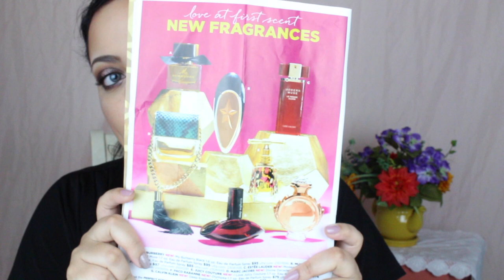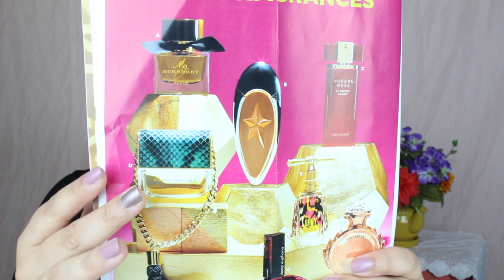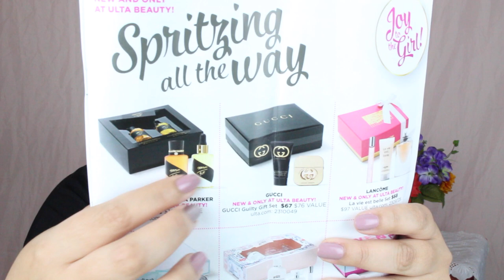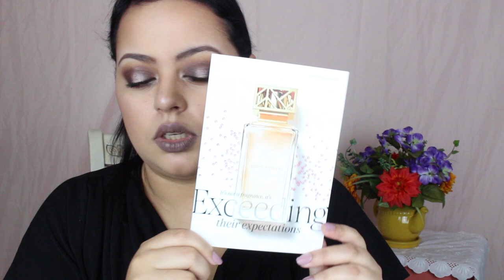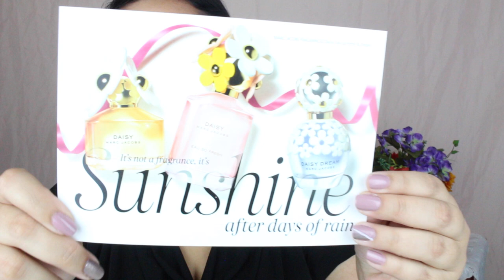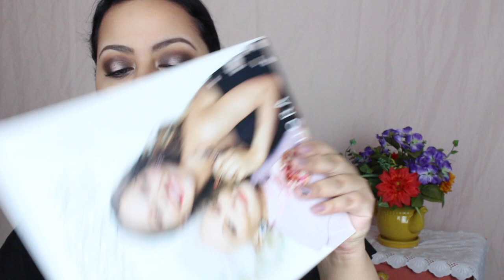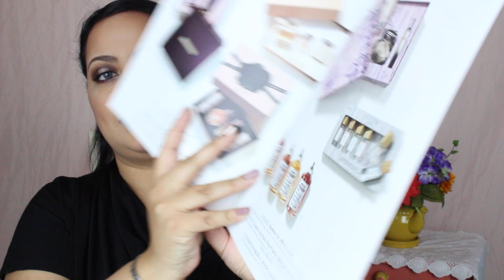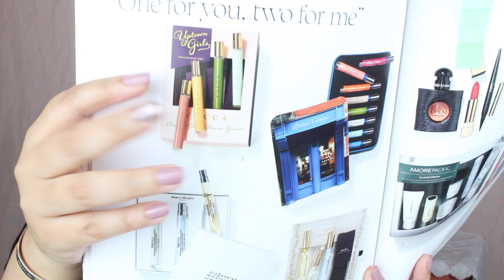ASMR| Fragrance Consultation Roleplay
Hi my Moon Mates! Today I will help you pick out a fragrance for your friend and your mother! I hope you enjoy! ^_^

In this video you will find:
Soft Spoken Voice
Paper Sounds (Page turning, Paper Crinkling, etc.)
Personal Attention
Perfume sounds (lid sounds, spraying sounds, etc.)

Makeup in this video:
Eyes: ABH - Self Made Palette (buttery, sherbet, hot chocolate,metallic plum, pink champagne, deep purple)
Face: Cover Fx Custom Cover Drops (g40)
Koh Gen Do Aqua Foundation
Tarte Tartiest Contour Palette
ABH Moon Child Palette (Blue Moon)
Lips: NYX Lip Lingerie in Honeymoon

Why hello my fellow MOON MATES! I hope I bring you Peace and Saraity AKA: Serenity ...HeHeHe. So incase you haven't guessed my name is Sarai and I hope my soothing voice relaxes you to a better day or a restful sleep. Big Hugs my Twinkle Bugs!